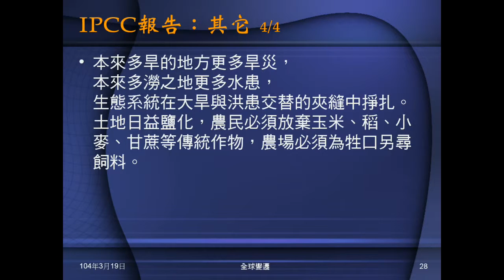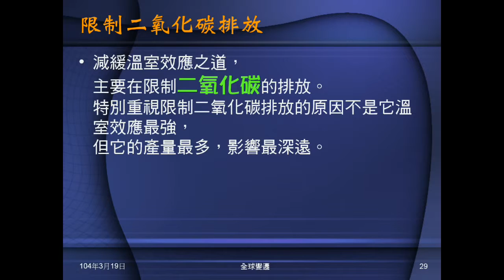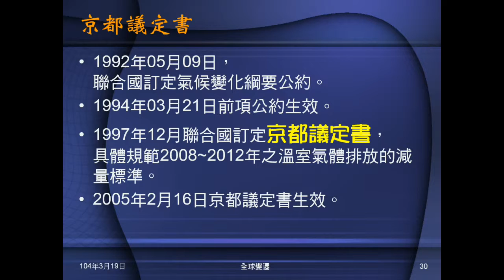103學年地科 全球變遷03：IPCC報告、京都議定書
介紹IPCC於2007年針對全球暖化所做的報告。指出要限制二氧化碳排放，介紹歷年針對全球暖化的國際條約，特別是京都議定書。